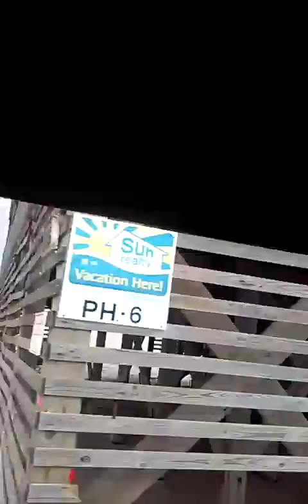First real vid of horse tour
Srry about the wind